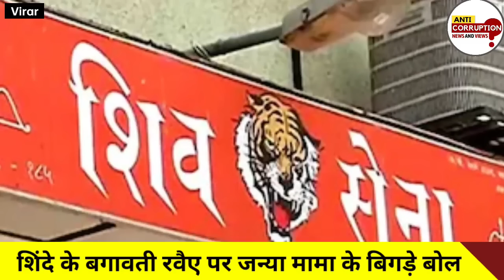Janardan Patil ने दी Shinde को on record पीटने की धमकी ! | Eknath Shinde VS Shivsena